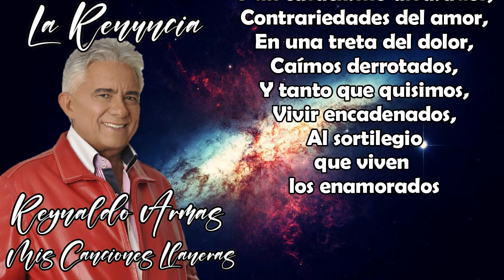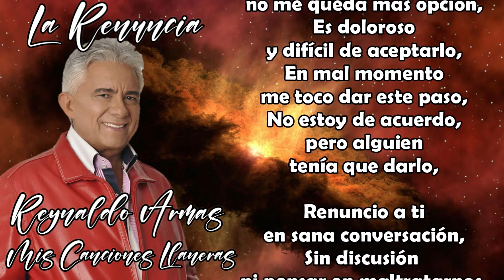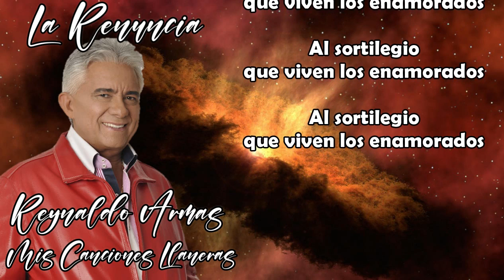La Renuncia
Del Álbum Repasando Distancias-L,M e Interprete : Reynaldo Armas